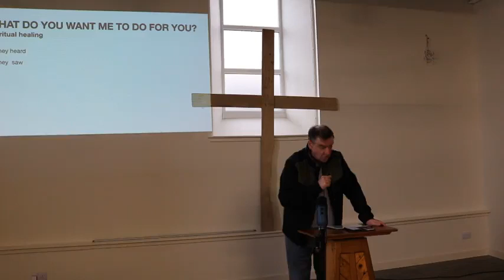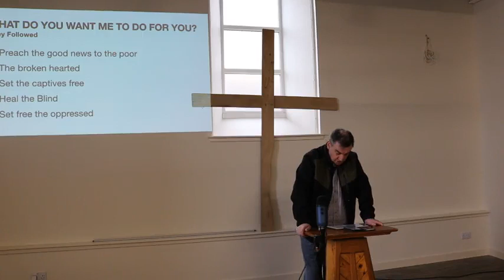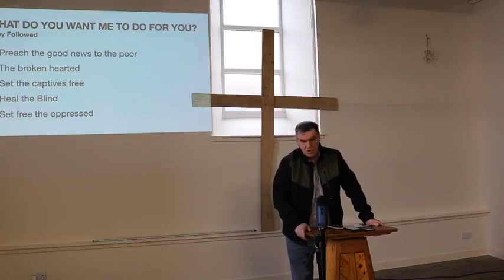Questions Jesus asked What do you want me to dofor you?